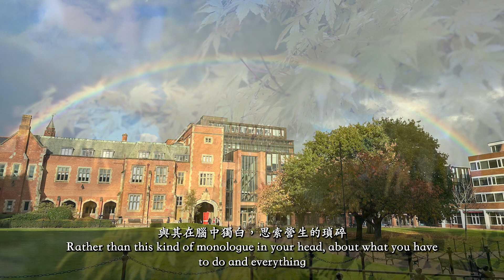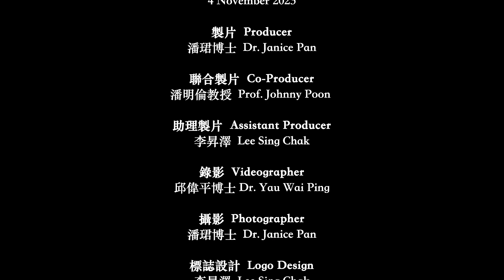[預告] 翻譯教育工作者Sue-Ann Harding教授如何看巔峰表現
[Trailer] Peak Performance
 - Perspective of Translation Educator
Prof. Sue-Ann Harding
[預告] 翻譯教育工作者
Sue-Ann Harding教授如何看
巔峰表現